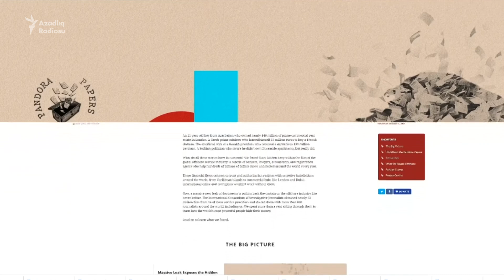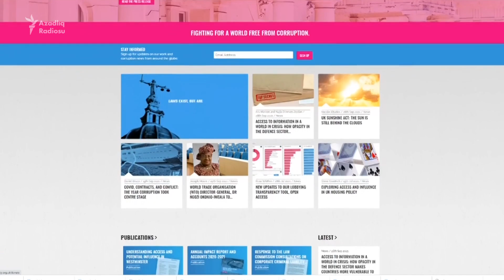Britaniyada 700 milyon dollarlıq əmlak prezident ailəsinə məxsusdur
Britaniyada təxminən 700 milyon dollarlıq əmlak Azərbaycan prezidenti İlham Əliyev və yaxınlarına məxsusdur. Bunu BAJK tərəfdaşı olan OCCRP yeni "Pandora sənədləri" araşdırmasında bildirir.